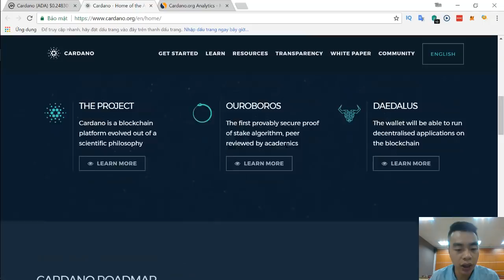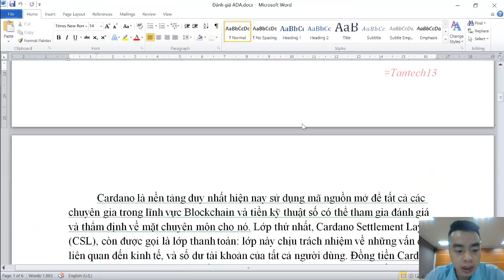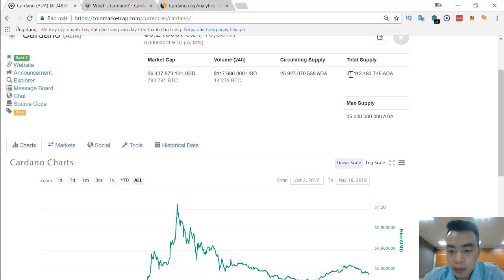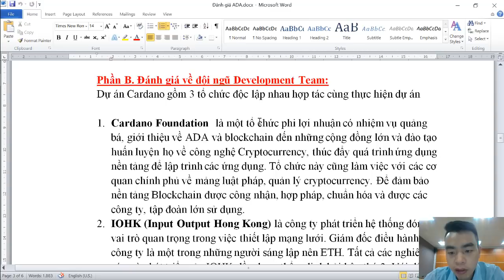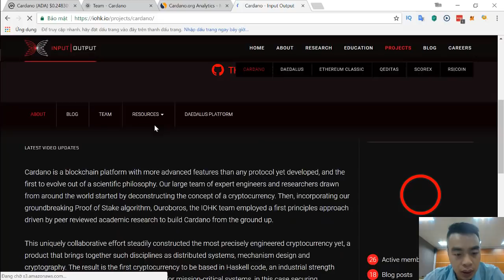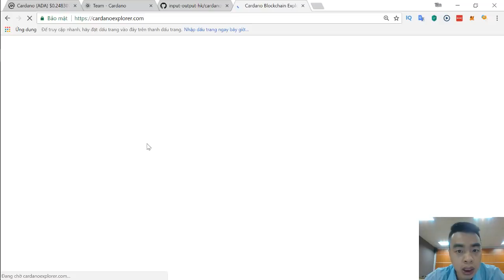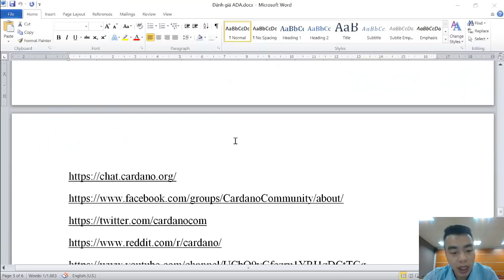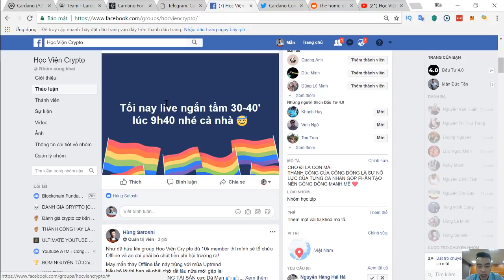Reviews Crypto Blockchain 3.0 Cardano (ADA) Có Khả Năng x10 Trong 2018 Không?